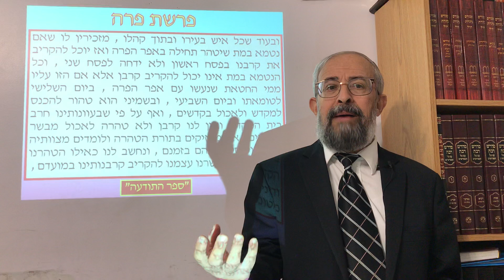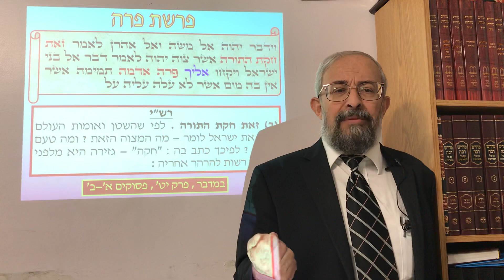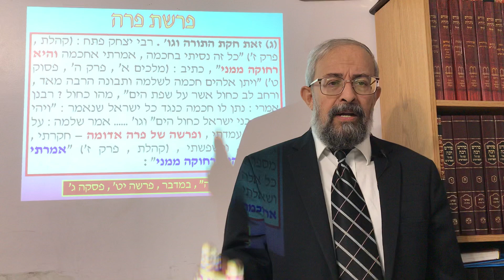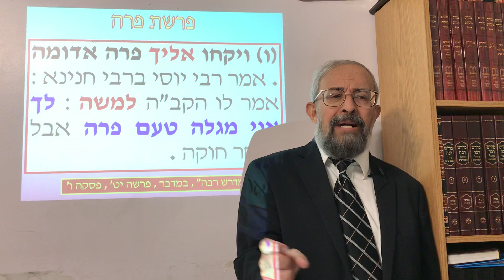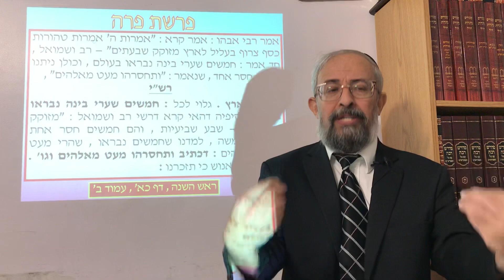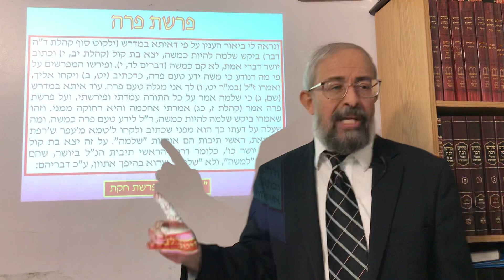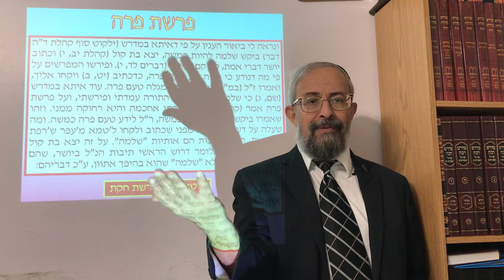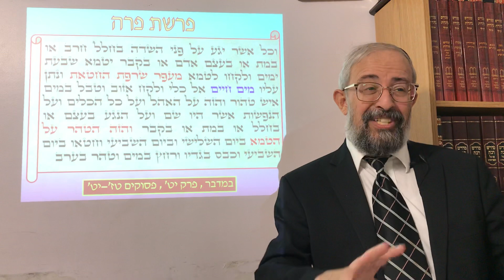פרשת כי תשא - הנסיון של שלמה המלך להבין את "סוד פרה אדומה" - הרב ינון קלזאן